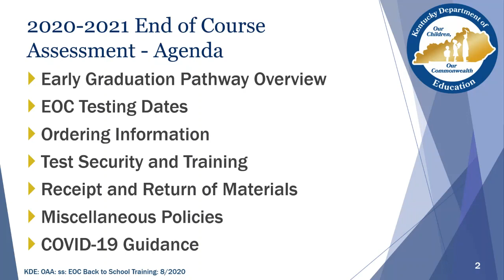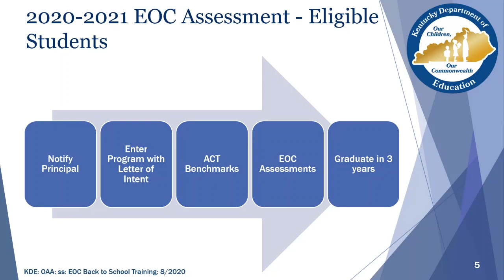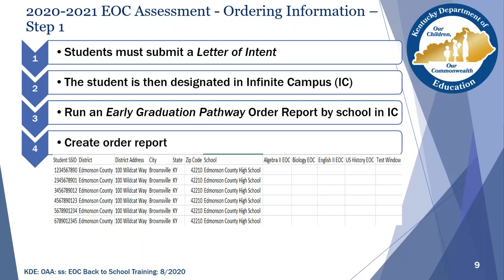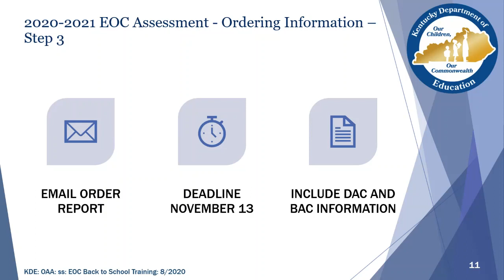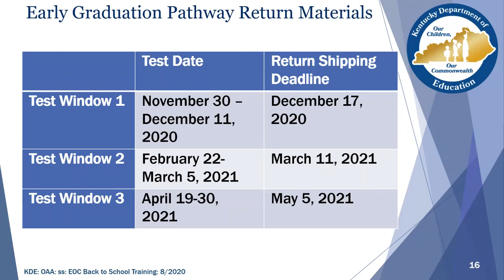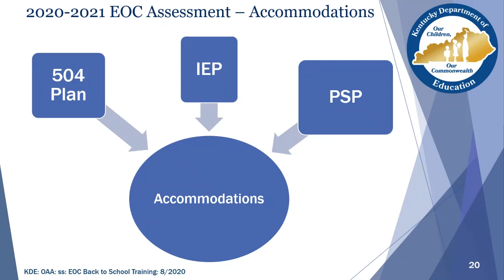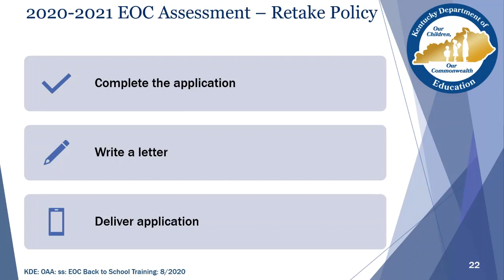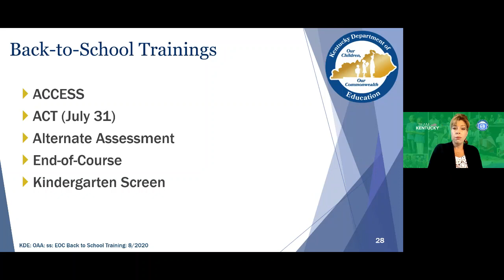End of Course Assessment - Back to School Training (2020 - 2021)